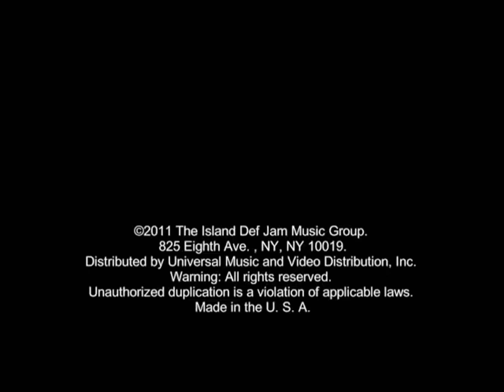Rihanna (ft. Calvin Harris) - We Found Love (Cahill Edit) 2011 Music Video